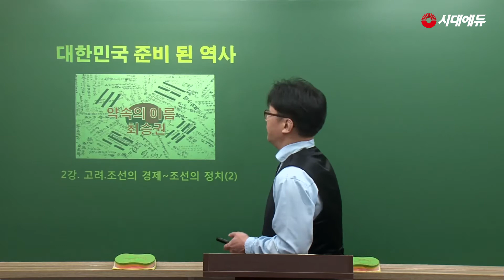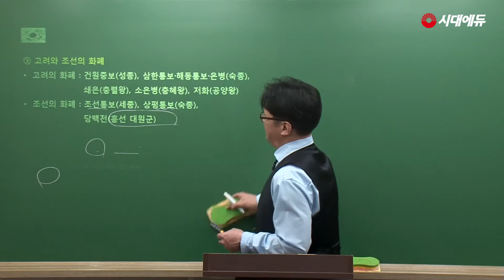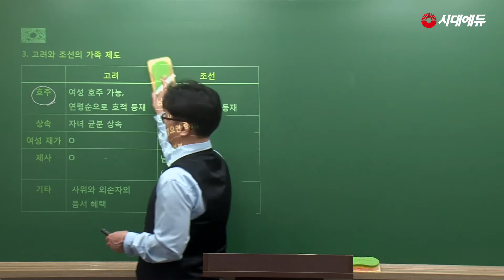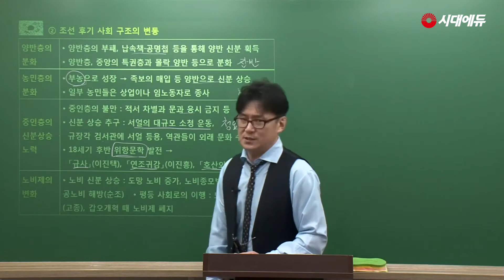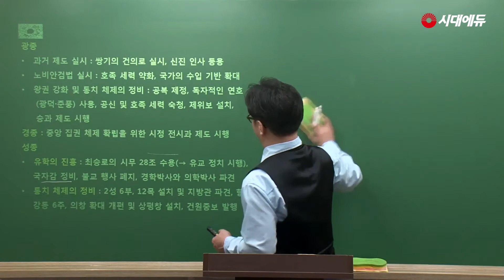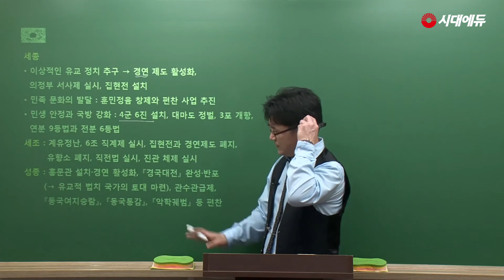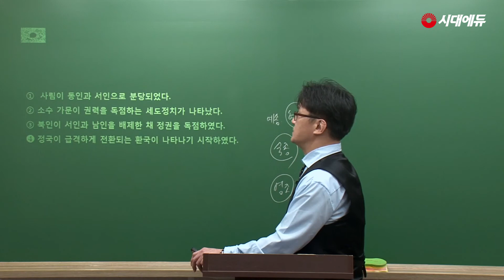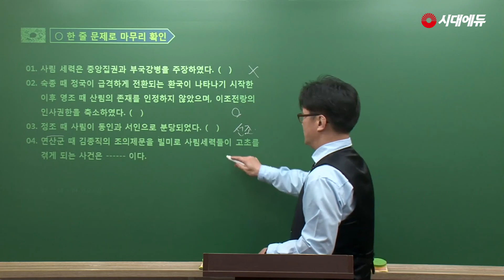시대에듀(SD에듀) 계리직 전과목 파이널 핵심정리 한국사 특강2(최승권T)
계리직 전과목 파이널 핵심정리